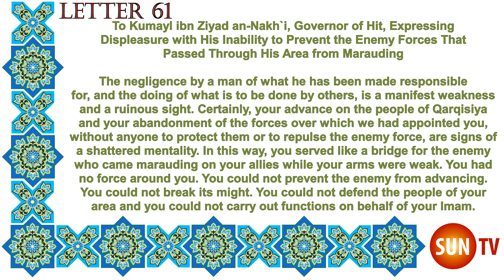Peak of Eloquence Nahjul Balagha By Imam Ali ibn Abu Talib - English Translation - Letter 61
To Kumayl ibn Ziyad an-Nakh`i, Governor of Hit, Expressing Displeasure with His Inability to Prevent the Enemy Forces That Passed Through His Area from Marauding

The negligence by a man of what he has been made responsible for, and the doing of what is to be done by others, is a manifest weakness and a ruinous sight. Certainly, your advance on the people of Qarqisiya and your abandonment of the forces over which we had appointed you, without anyone to protect them or to repulse the enemy force, are signs of a shattered mentality. In this way, you served like a bridge for the enemy who came marauding on your allies while your arms were weak. You had no force around you. You could not prevent the enemy from advancing. You could not break its might. You could not defend the people of your area and you could not carry out functions on behalf of your Imam.